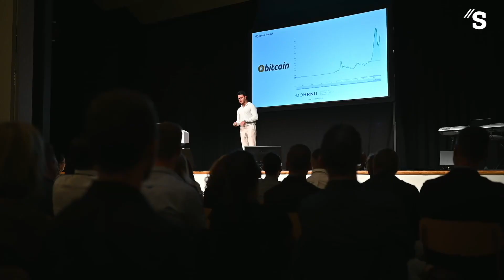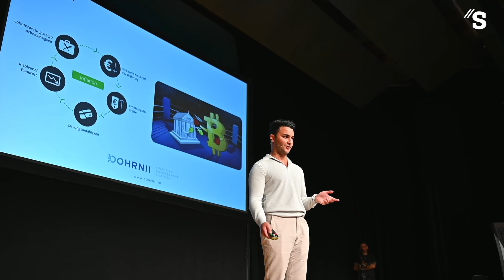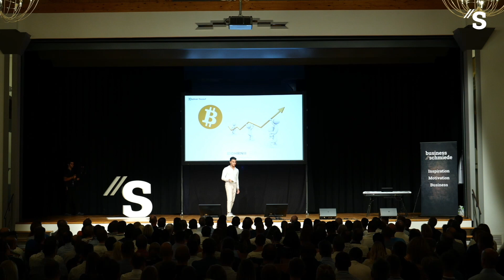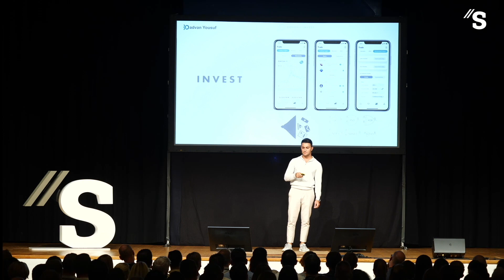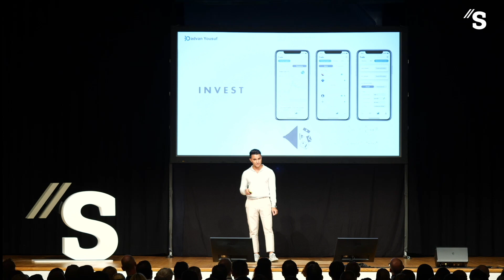Finanzielle Bildung ist ein Menschenrecht // Dadvan Yousuf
Dadvan Yousufs Geschichte ist eine bemerkenswerte. Im Nordirak geboren, kam er als Flüchtling in die Schweiz. Bereits als Kind hat er begonnen, in Bitcoins zu investieren, heute ist er Anlagespezialist und Multimillionär. Und will nichts Geringeres, als gegen die Armut auf der Welt kämpfen.

Verpasse kein Business Schmiede Video mehr und lasse dich von Schweizer Top-Speakern motivieren und inspirieren.